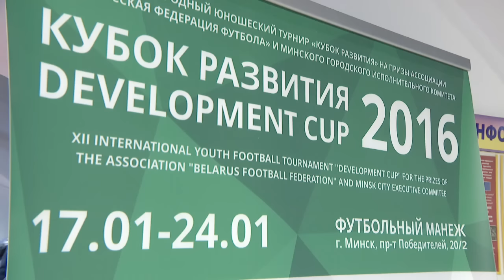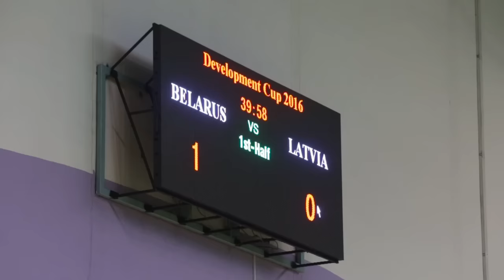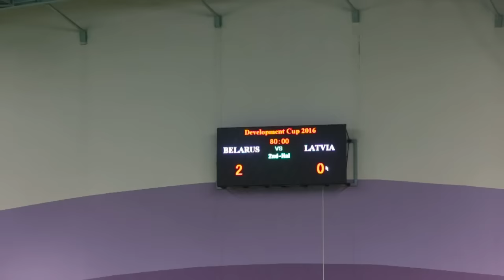Козел про футбол: Кубок развития "Второй битый", 18.01.2016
Краткий обзор второй игры сборной Беларуси U-17 на международном юношеском турнире "Кубок развития-2016" против сборной Латвии, 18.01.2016

Дирекция интернет-новостей АТН, Белтелерадиокомпания.